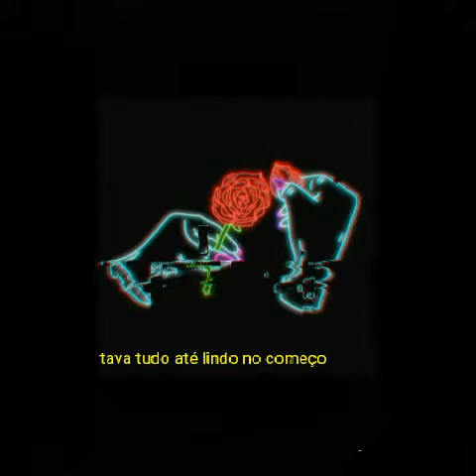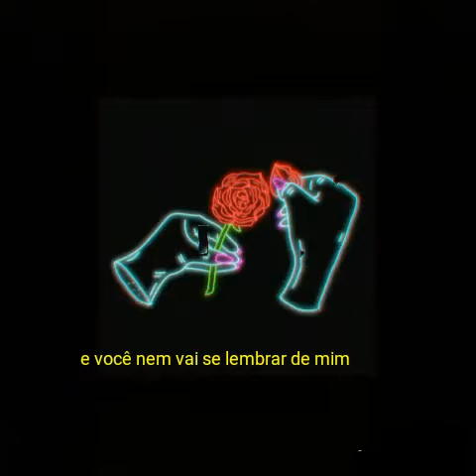Geovanna Jainy -Nem vai se lembrar de mim (autoral)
Letra:

  Você me prometeu amor, e eu prometi reciprocidade
Tava tudo até lindo no começo, mas agora nos estamos nós machucando de mais, já estamos quebrados de mais
Você é livre pra buscar outro amor me perdoa mas... não dá pra continuar assim, então..
(Refrão)
 Adeus, amor, você vai encontrar alguém como você, e ela vai te reconstruir, vai remendar a sua alma e você nem vai se lembrar de mim (2x refrão)

Você me prometeu amor...